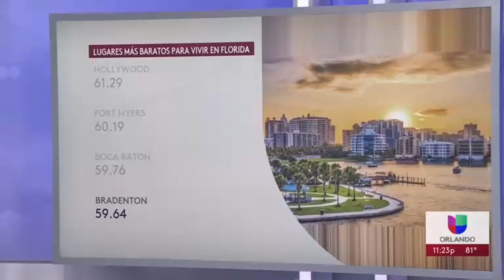Ciudades más económicas para vivir en Florida - Edgar Carrillo / Univision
Estos datos son aportados por un estudio que realizó la página especializada floridarentals.com